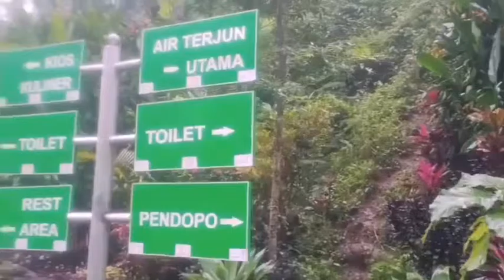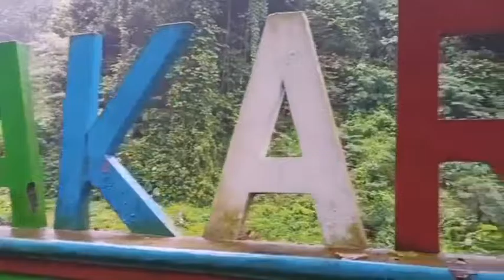Air Terjun Madakaripura - Probolinggo | Perjuangan yang terhalang oleh hujan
Madakaripura adalah air terjun yang terletak di dusun Branggah, desa Negororejo, kecamatan Lumbang, kabupaten Probolinggo. Air terjun dengan ketinggian kurang lebih 200 meter ini merupakan air terjun tertinggi di Indonesia ke 2. Air terjun ini merupakan air terjun di kawasan Taman Nasional Bromo Tengger Semeru.

Namun sayangnya kondisi cuaca yang lagi hujan, maka perjalanan Travelling Santuy kali ini tidak sampai ke air terjun nya, di karenakan faktor keamanan. Ya benar, karena pada musim hujan dengan curah hujan seperti ini, sering kali terjadi batu - batu besar dari atas gunung terbawa aliran sungai, sehingga rawan terjadi kecelakaan dikarenakan jatuhnya batu - batu tersebut.

Perlu di ketahui Madakaripura sendiri berasal dari kata Mada, Kari, dan Pura.

Mada diambil nama Panglima perang kerajaan Majapahit dulu yang bernama Patih Gajah Mada, dan sosoknya dapat kita jumpai berupa patung sedang duduk bersila di bagian depan perjalanan kita tadi.

Kari yang dalam bahasa Jawa berarti sisa atau jejak, dan Pura yang berarti tempat bersemedi atau berdoa.

Buat kalian yang berencana ke Bromo jangan lupakan destinasi Air terjun Madakaripura ini karena letak nya yang masih sejalan, dan tak terlalu jauh dari jalan raya.

Terima kasih telah setia hingga akhir video, terus dukung Channel Travelling Santuy agar kami dapat terus memberikan video destinasi wisata terbaik di Indonesia.

FB dan Instagram : Haeri Petrus